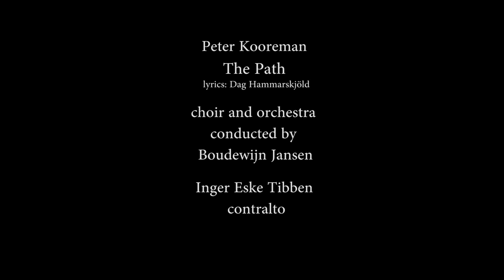Kooreman "The Path" (lyrics: Hammarskjöld)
Note: subtitles are available.

Cantata for mixed choir, alto (or baritone) voice, and symphony orchestra.
Year of composition: 2015.
Composer: Peter Kooreman.
Lyricist: Dag Hammarskjöld.
Conductor: Boudewijn Jansen.
Soloist: Inger Eske Tibben.
Event: fundraising concert for the Benares School Fund on August 28, 2016. The orchestra and choir were assembled for this event by the composer and the conductor, and mainly consist of (former) members of various Dutch university orchestras and choirs. Location: Fentener van Vlissingen Hall, K&W Building of the Utrecht Conservatory, The Netherlands.
Recording: EMR-Audio (Hans Erblich) and 1Dfilm (Lucas van Eck).

Lyrics are cited from Dag Hammarskjöld’s “Markings”, Vintage Spiritual Classics Edition, ISBN-10: 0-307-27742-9.